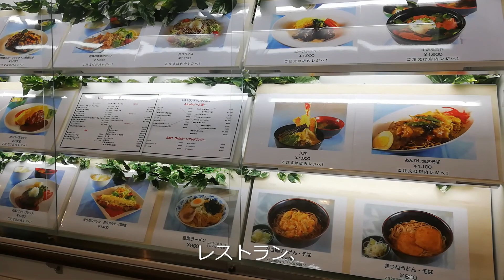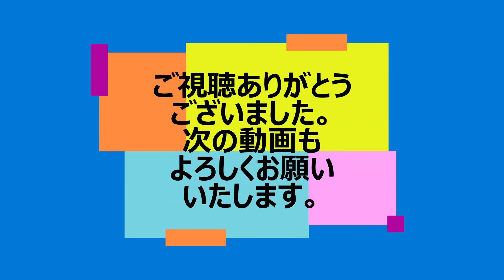おがさわら丸で父島へ向かいました。